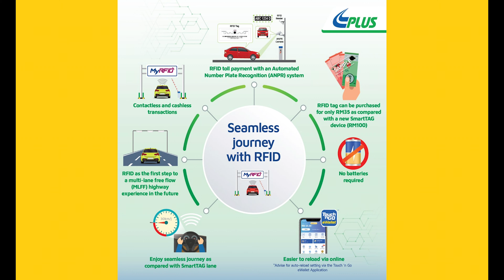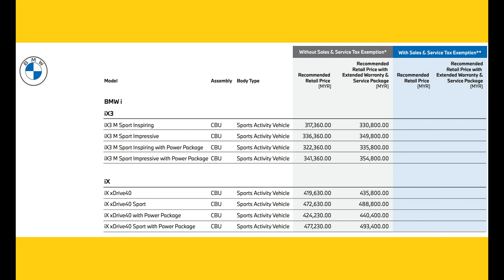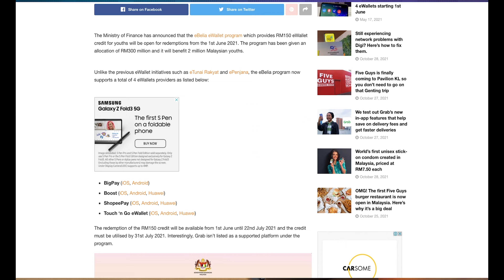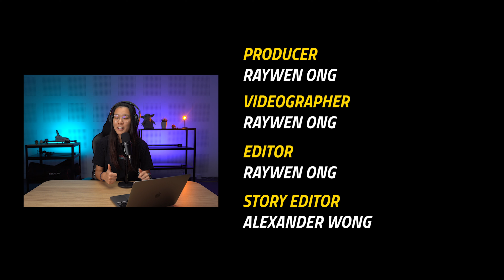PLUS deploys RFID with Automated Number Plate Recognition! | ICYMI #574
During the tabling of Budget 2022, our Finance Minister has announced that students from B40 families studying in institutes of higher learning (IPT) will receive a tablet under the PerantiSiswa Keluarga Malaysia initiative. He also announced the eStart programme, which will provide RM150 eWallet credit to youths. In other news, PLUS has announced that they are deploying RFID with Automated Number Plate Recognition toll payment system on its highways.

Details here:

Full tax exemption for electric vehicles, RM2,500 personal tax relief for EV charging facilities

PLUS deploys RFID with Automated Number Plate Recognition, works with higher speed than SmartTAG

B40 university students to get free tablets under PerantiSiswa Keluarga Malaysia initiative

TIMESTAMPS:
0:00 - Intro
0:35 - PLUS deploys RFID with Automated Number Plate Recognition, works with higher speed than SmartTAG
01:26 - Full tax exemption for electric vehicles, RM2,500 personal tax relief for EV charging facilities
02:47 - 2 million youths to receive RM150 eWallet credit
03:55 - B40 university students to get free tablets under PerantiSiswa Keluarga Malaysia initiative